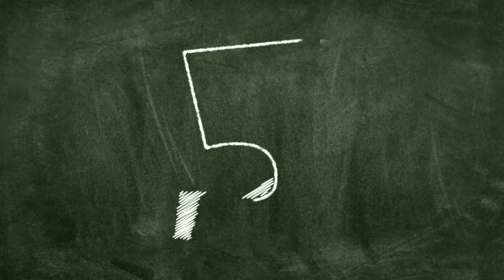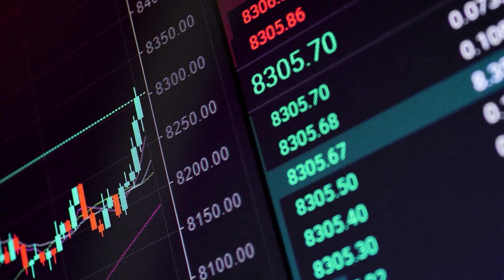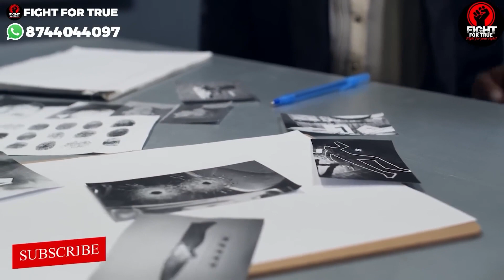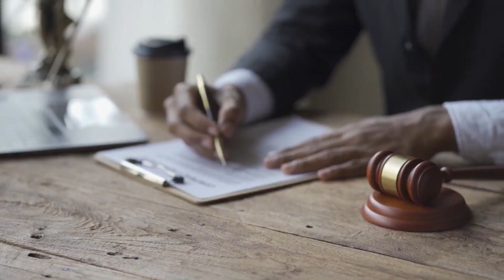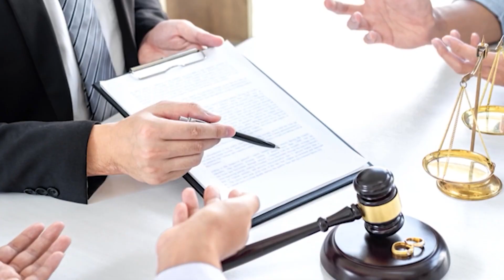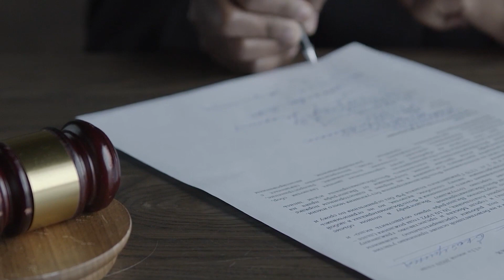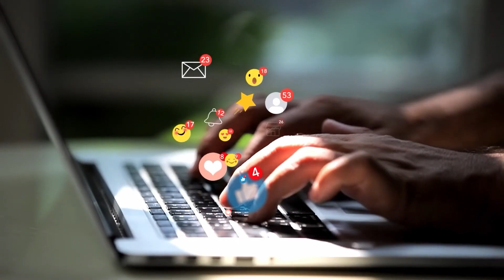41A Notice 6 सावधानियाँ !! 41A का Notice मिले तो सबसे पहले क्या करें?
*41a
*41a notice
*notice41a
*crpc41
*crpc41a
*41a notice by police
*notice 41
*cheating case
forgery case
cheating and forgery case
*cheating & forgery case
*ipc 420
*ipc 120b
*ipc 34
*ipc 467
*ipc 468
*467ipc
*468ipc
*420ipc
*eow case
*bail in cheating case
*bail in how case
*bail in how
*bail in ipc 467
*bail in pic 420
*bail in 468 pic